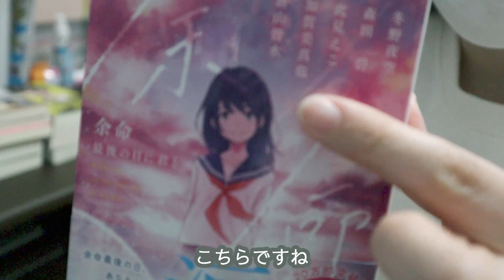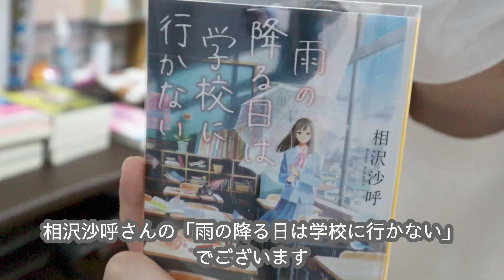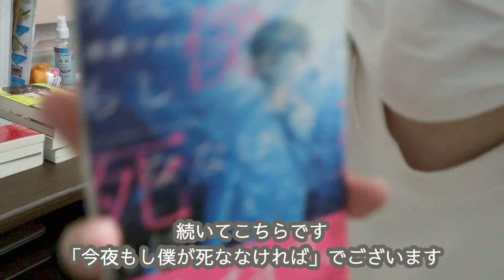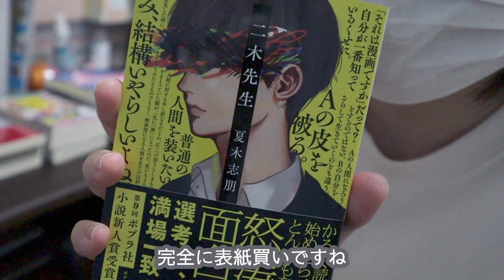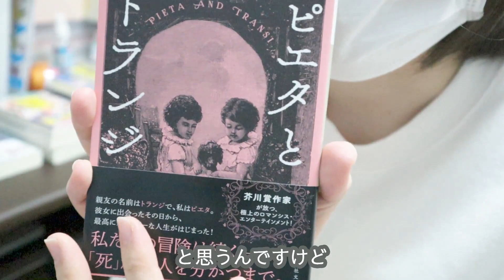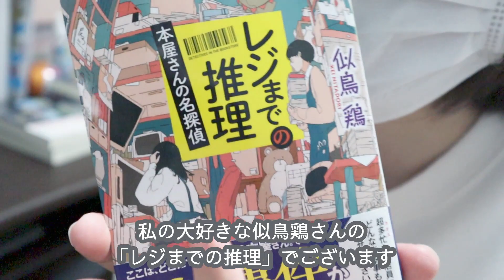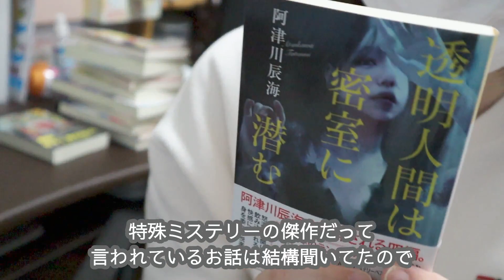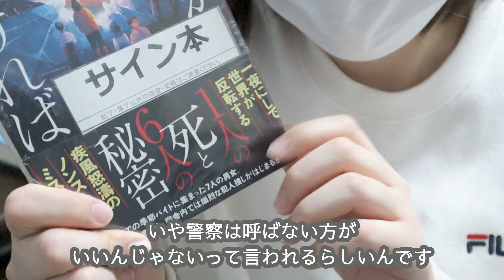指数関数的に積読本が増える１０月の購入本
「積読」、それは知らぬ間に増殖を繰り返す
人類最大の謎な現象である。